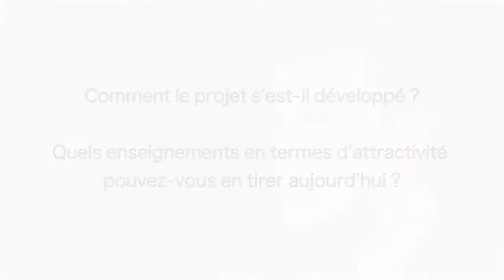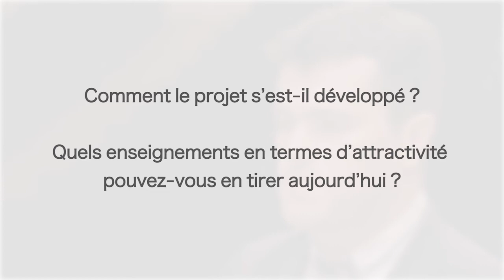Structurer une plateforme économique territoriale : le projet Chemesis - Thomas Amery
A l'occasion du 63e congrès du CNER, Thomas Amery, vice-président de Chemesis, revient sur la plateforme économique territoriale qu'il a mis en place dans la région Grand Est.